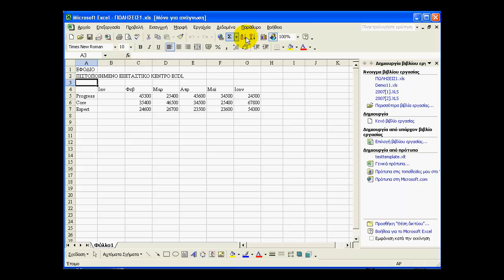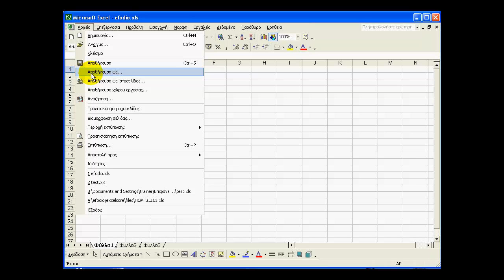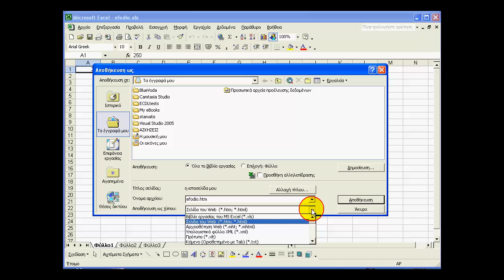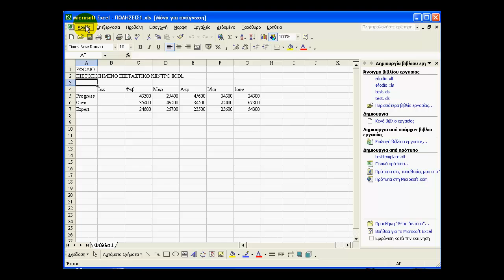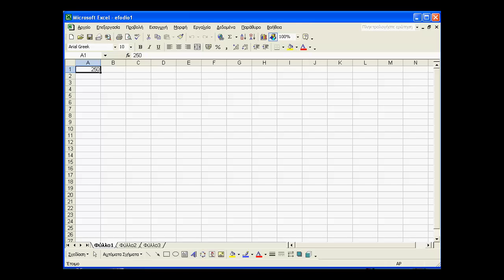How to Excel TUTORIAL 2 Δημιουργία Αποθήκευση Πρότυπα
Δημιουργία Αποθήκευση Πρότυπα
όλα τα μαθήματα για το excel
Microsoft Office Home & Student 2019 | One-time purchase, 1 device | PC/Mac Download

Office 365 All-in-One For Dummies